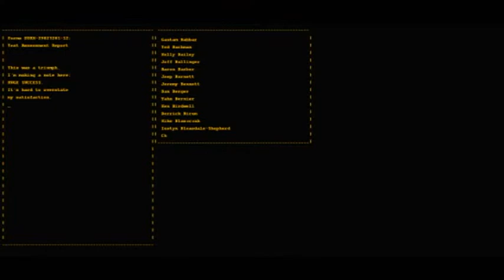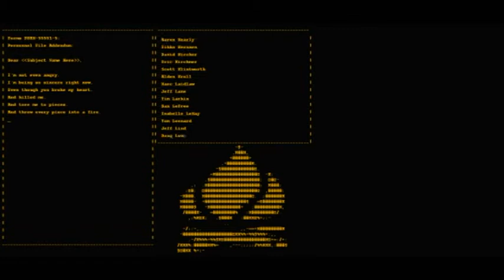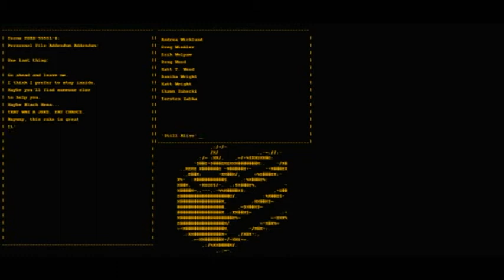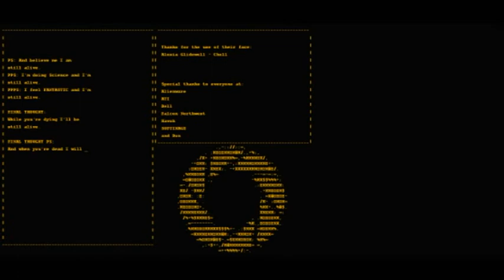Let's Play Portal - Episode 9 - Finale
Live commentary this time and the last part of my first completed Let's Play